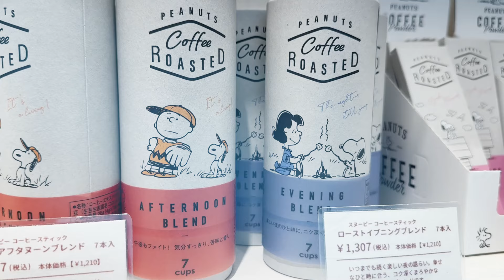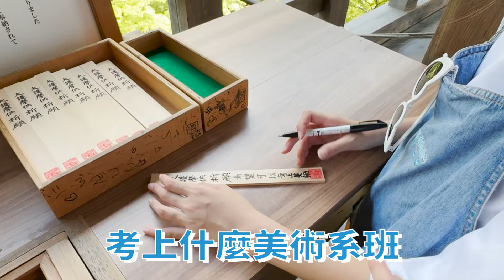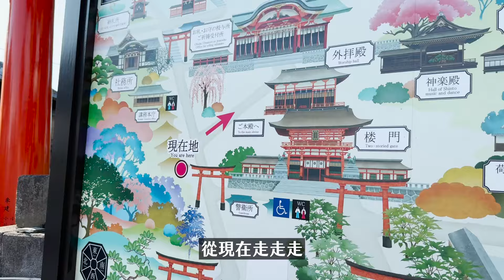哭爆！帶姪女去大阪遭小鹿攻擊｜展榮展瑞K.R. Bros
日本京阪奈之旅第二天，帶姪女來到了京都、奈良，過程真的有驚有喜，也吃了很多好吃的美食，繼續跟著瑞瑞導遊，看看我們去了哪些景點吧～

這群人的雙胞胎展榮展瑞頻道，將不定時推出各種有趣的影片
歡迎大家分享你的經驗看法，你的留言或許也能幫助到更多人！